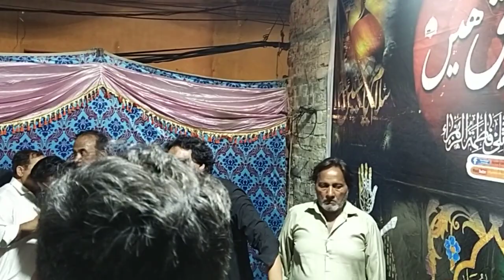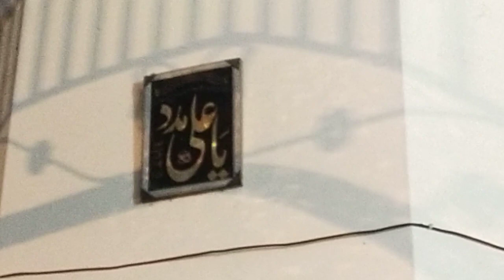Zakir Niaz Mahdi | Shabeeh e Alam & Jhula Ali Asghar | Imam Barigha Qamar e Bani Hashim | Gujrat